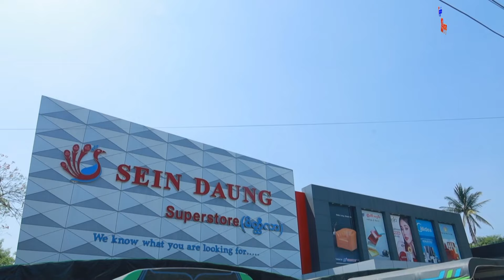လူတွေချစ်တဲ့ 29 ရတနာရဲ့ မိတ္ထီလာမြို့အထူးဈေးရောင်းပွဲတော်ကြီး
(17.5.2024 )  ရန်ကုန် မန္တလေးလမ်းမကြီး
မိတ္ထီလာမြို့စိန်ဒေါင်း Super Store ကြီးမှာ
စတင် ရောင်းချနေပြီဖြစ်တဲ့
လူတွေချစ်တဲ့ 29 ရတနာရဲ့
အထူးဈေးရောင်းပွဲတော်ကြီးမှာ
အကြိုက်ဆုံးဆိုတဲ့  ရတနာတွေကိုအားပေးဖို့
Video လေးကိုတွေ့တာနဲ့ မိတ္ထီလာမြို့က
စိန်ဒေါင်း Super Store ကို အခုပဲလှမ်းခဲ့လိုက်တော့နော်
ယုံကြည်ရလို့ စိတ်ချမ်းသာ
ဝယ်သူပျော်တာ 29 ရတနာ